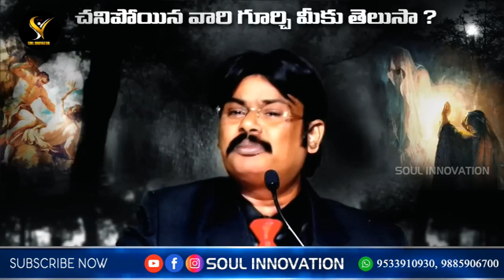మరణించిన వారి గురించి మీకు తెలుసా..??